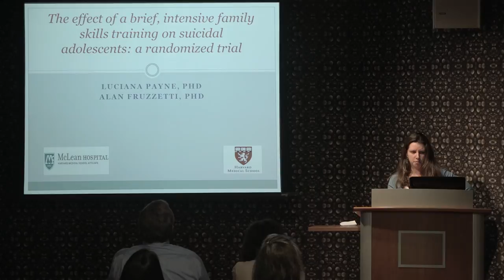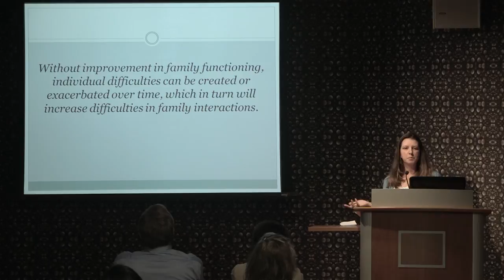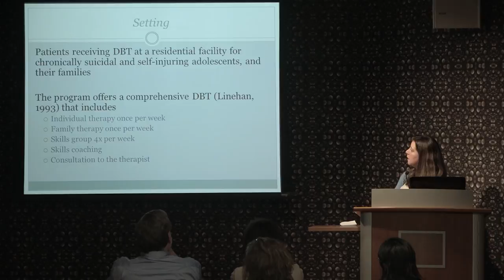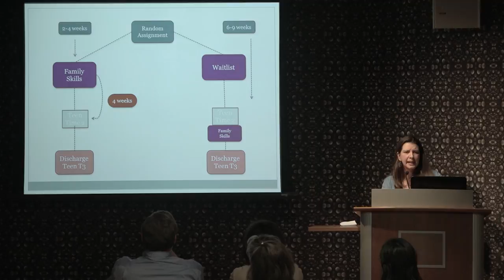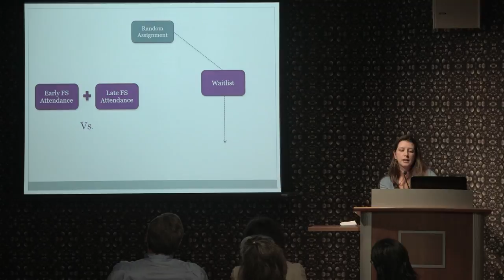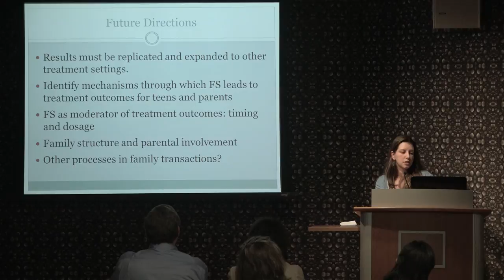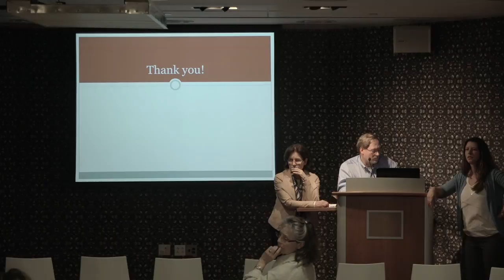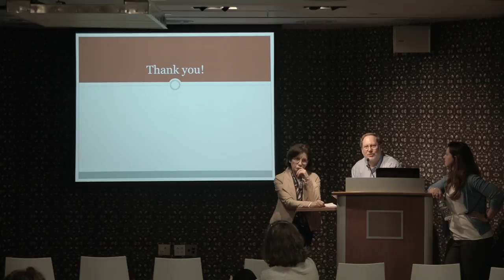30 Lucianna G Payne, Ph D Symposium Pt 3 Family Approaches to Personality Disorders